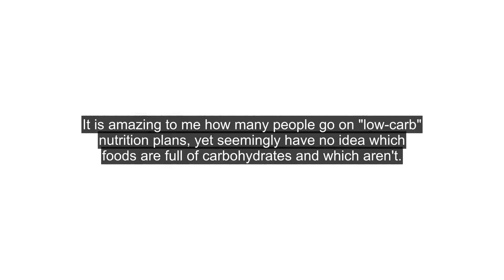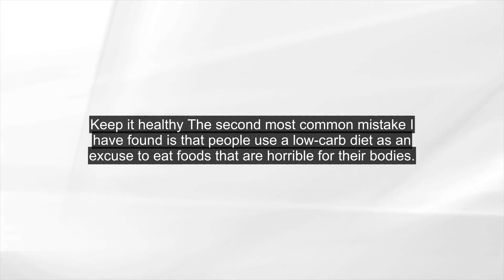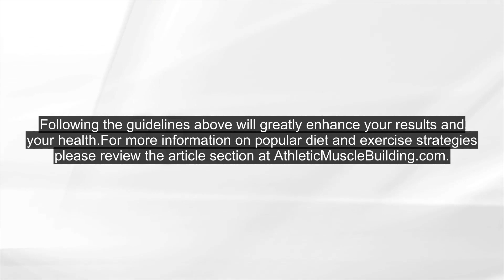3 Common Low Carb Diet Mistakes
3 Common Low Carb Diet Mistakes
Low carb diets are very popular for both weight loss and muscle gain. However, I often see people making some big mistakes when attempting to follow a low-carb diet. Here are the 3 biggest mistakes I have found:1. What is a carb? It is amazing to me how many people go on "low-carb" nutrition plans, yet seemingly have no idea which foods are full of carbohydrates and which aren't. One of the most common misconceptions is dairy products. I have had several people tell me how they drink milk and eat yogurt on their low-carb plans. Unfortunately, both of these foods are very high in lactose, a simple sugar. The lesson here is that you need to be educated on what you are eating if you expect to reap the full benefits of a low-carb approach to dieting.2. Keep it healthy The second most common mistake I have found is that people use a low-carb diet as an excuse to eat foods that are horrible for their bodies. People make the carbohydrate levels of a food the only determining factor for whether they can eat it. Bacon, pork rinds, cheese, etc. These are all low-carb foods, but it doesn't mean they are healthy for you. Don't use low-carbs as an excuse to eat foods that are high in saturated fats and preservatives. Remember that just about every low-carb diet calls for ample amounts of vegetables, lean protein sources, and healthy fats.3. Exercise, exercise, exercise Any diet works much better when combined with exercise, and low-carb diets are no exception. A combination of resistance training and aerobic work will produce the best fat loss results. And yes, women need to do resistance training too!Hopefully this has shed some light on the common problems with low-carb diets. Following the guidelines above will greatly enhance your results and your health.For more information on popular diet and exercise strategies please review the article section at AthleticMuscleBuilding.com.